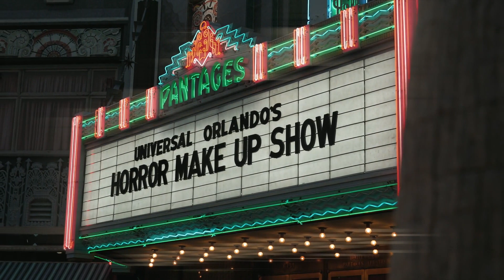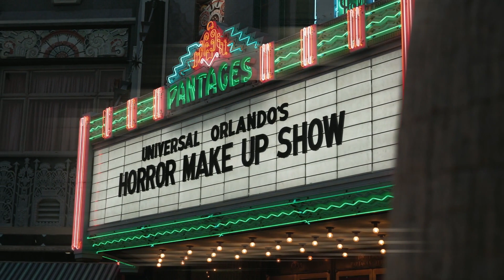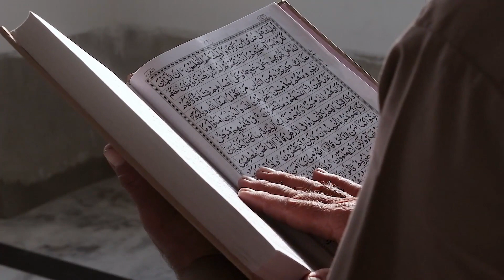Embracing Fear: Exploring The Top 10 Horror Movies Of All Time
In this spine-chilling exploration, we dive into the captivating world of horror movies, dissecting the top 10 films that have terrified and captivated audiences for generations. From timeless classics like 'The Exorcist' and 'Psycho' to modern sensations such as 'Get Out' and 'Hereditary', we unravel the psychological elements and narrative techniques that make these films so hauntingly memorable. Join us as we navigate through the evolution of fear-inducing storytelling, delving into the artistry that elevates these movies into unforgettable, spine-chilling experiences.

Beyond the scares, we examine the broader cultural and societal impact of horror movies, shedding light on why these terrifying tales continue to resonate with audiences worldwide. From societal fears and anxieties to the exploration of human psychology, these films offer a reflection of our collective unease and fascination with the macabre. We unveil the profound impact of horror in challenging norms, sparking discussions, and leaving a lasting imprint on popular culture, giving viewers a deeper appreciation for the genre's complexity and cultural resonance.

Whether you're a dedicated horror aficionado or a curious observer, this video promises to provide a thought-provoking journey through the most iconic and fear-inducing movies in cinematic history. Embrace the fear, delve into the darkness, and unravel the enthralling complexities that make horror movies an enduring and captivating genre, shaping the collective psyche of global audiences.

horror movies, top 10, fear-inducing, classic, modern, psychological elements, cinematic history, storytelling, societal impact, cultural resonance

Today, we're delving into the captivating world of horror movies by exploring the top 10 films that have terrified and captivated audiences throughout history. We'll uncover the essence of fear and its impact in the realm of cinema, examining how these films have left an indelible mark on the audience. From spine-tingling classics to modern-day horror sensations, we'll analyze the evolution of fear-inducing storytelling. We'll dissect the narrative techniques and cinematography that elevate these films into spine-chilling experiences, and unravel the psychological elements that make these films so gripping and memorable. Join us as we embark on a journey through the most iconic and fear-provoking movies that continue to resonate with audiences worldwide.
In this segment, we'll delve into how horror movies tap into our deepest fears, unlocking the psychological elements that make these films so gripping and memorable. We'll explore the primal fears that these movies exploit and how they resonate with universal human experiences. From the fear of the unknown to the dread of the supernatural, we'll dissect the emotional and psychological impact of horror films on the audience. We'll analyze the techniques used to create tension, anticipation, and unease, and examine how these films manipulate our emotions to evoke a visceral response. Join us as we unravel the intricate web of fear and psychology that forms the backbone of these captivating and haunting cinematic creations.
In this segment, we'll explore the timeless impact of classic horror masterpieces such as 'The Exorcist', 'Psycho', and 'The Shining'. These iconic films have played a pivotal role in shaping the horror genre and cinematic history as a whole. We'll delve into the revolutionary elements that made these movies groundbreaking in their time and how they continue to influence modern horror storytelling. From groundbreaking cinematography to iconic scenes that have become ingrained in popular culture, we'll dissect the enduring legacy of these films. Join us as we embark on a journey through the chilling atmospheres, hair-raising narratives, and unforgettable performances that have solidified these movies as eternal classics in the world of horror.
In this segment, we'll delve into the evolution of the horror genre by analyzing contemporary gems like 'Get Out', 'Hereditary', and 'The Babadook'. These films have redefined the landscape of horror, pushing boundaries and subverting traditional tropes to captivate and terrify audiences in new ways. We'll dissect how these movies incorporate social commentary, psychological depth, and innovative storytelling to create a lasting impact. From the masterful use of symbolism to the exploration of complex human emotions, we'll unravel the layers that make these modern horror sensations so compelling. Join us as we explore the intersection of fear, creativity, and societal relevance in these thought-provoking and chilling cinematic works.
In this segment, we will unravel the intricacies of fear-inducing storytelling by dissecting the narrative techniques and cinematography employed in horror films. From the use of suspense, pacing, and plot structure to the manipulation of lighting, sound, a